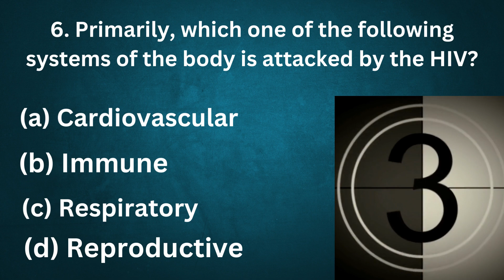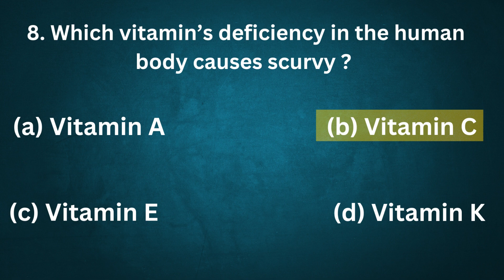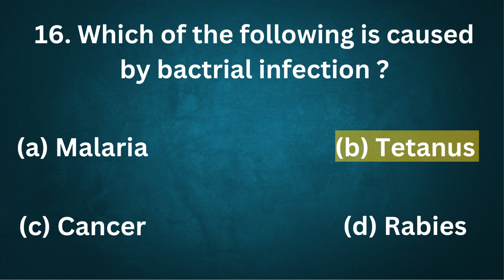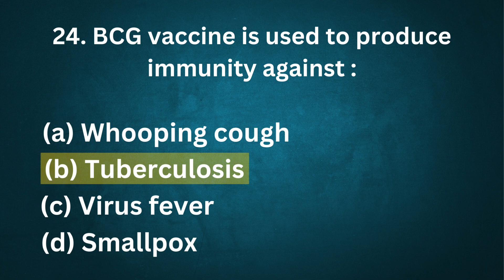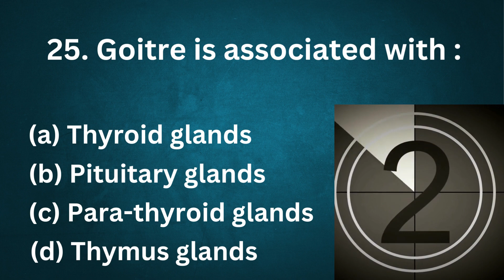general knowledge about diseases part 1#ntstestmcqs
Here's an IQ test that'll determine if you're average, smart of genius. Let's see if you manage to answer all of these questions!
General Knowledge in  English Question & Answers for exams and job tests - solved general knowledge in English.
pakistan general knowledge
general knowledge about pakistan in English 2023
most importent gk questions with answers,Current Affairs of pakistan
gk questions

Pakistan General Knowledge questions and answers in English 2023.Irsa Info